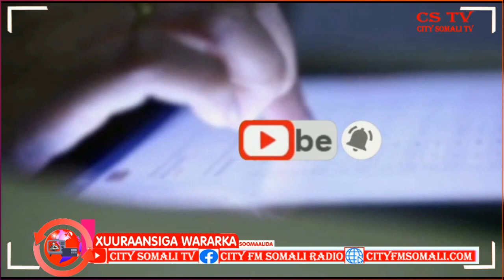Madaxweyne Lafta gareen oo la kulmay Wafdi kasocda Dowlada Turkiga Zeki Somali ayaa Kawamaya